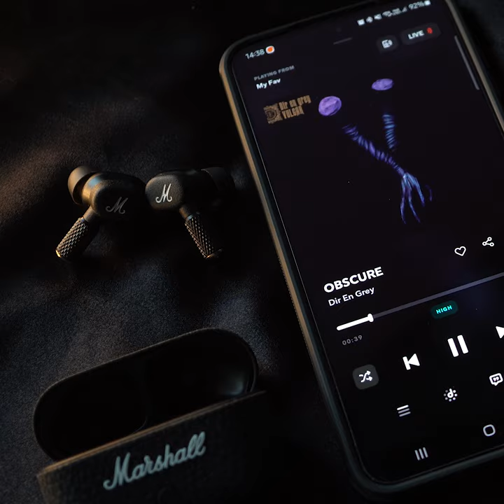Rock ให้สุดทางด้วยหูฟัง Marshall Motif II A.N.C.